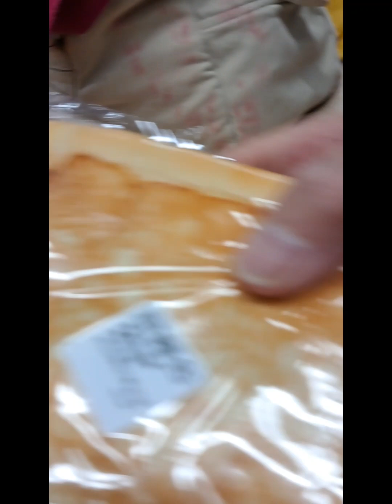2023年7月27農6月10日星期四